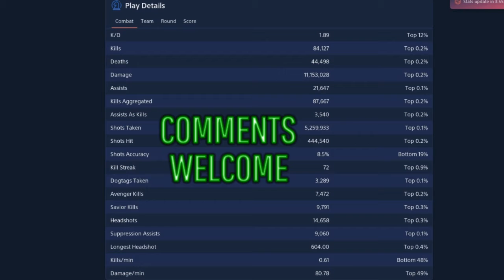Top 0.2% After 2300hrs | Battlefield V Tracker Stats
Does anyone care about stats? Me personally, No. I could use one gun but to me thats boring, mastering every weapon & finding out the limits of all vehicles including how to avoid them killing you can't be achieved if you worry about stats, does this make a better player? I play & experience games in ways most people will never, join me & watch.
Heres some quick Screenshots from Battlefield Tracker & Profile.
Like for Yes, Dislike for No.